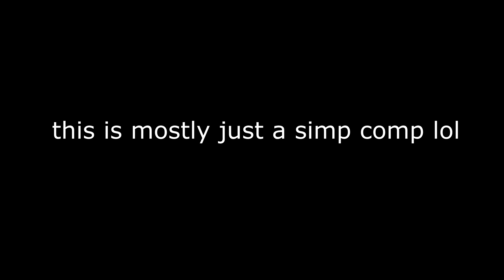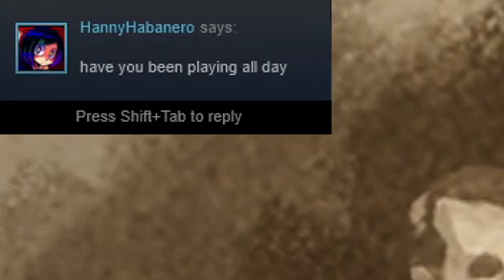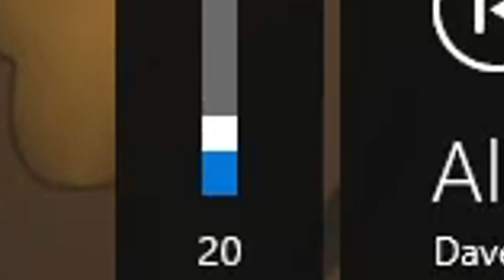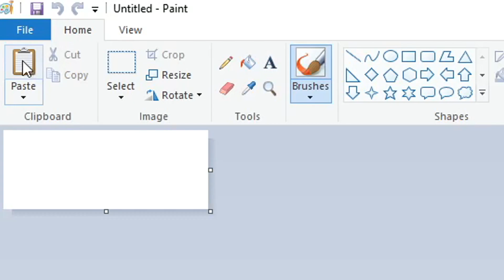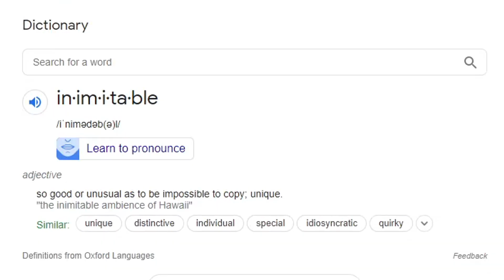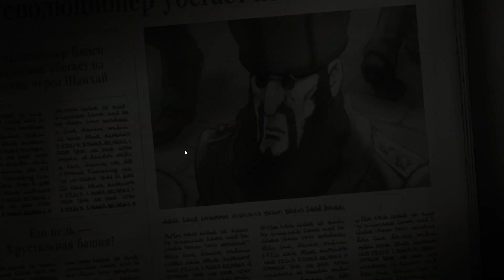[The Great Ace Attorney Chronicles - Adventures] tfw herlock sholmes first appears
yes I am obsessed with him. And once again, I will surely not apologize for it.

This is essentially a simp compilation at its best with my older sister constantly being disappointed in whatever I say as she also constantly expresses her annoyance at mr herlock sholmes. THIS WAS REALLY FUN TO EDIT TBH, and I have a bunch more coming! Like. A lot.